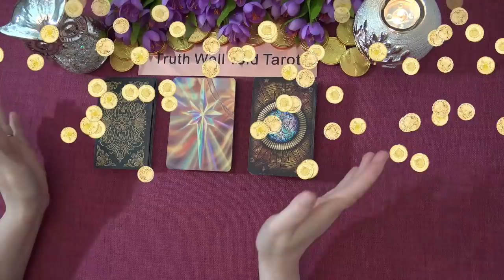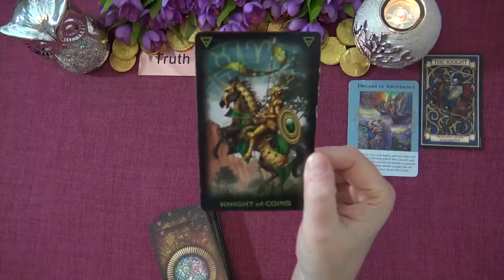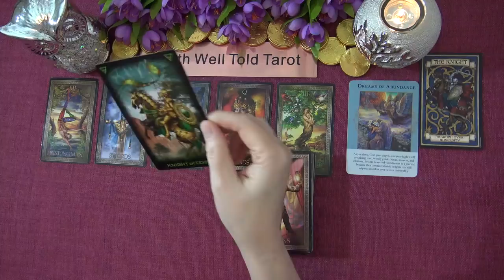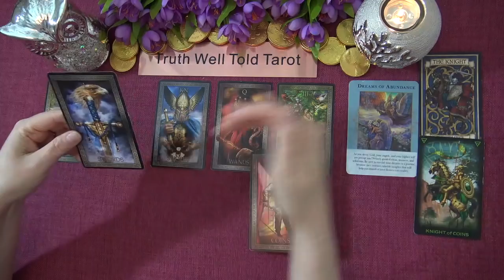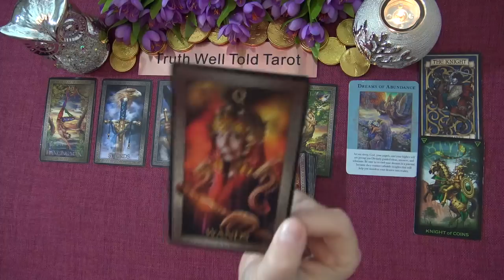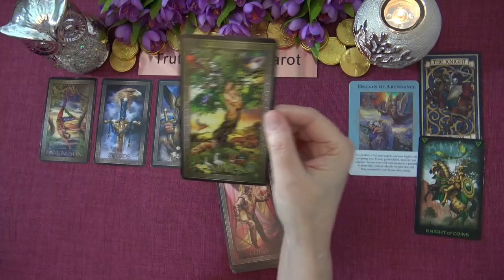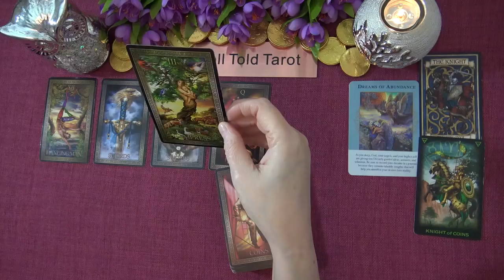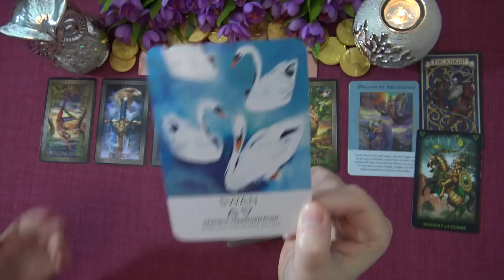SAGITTARIUS MONEY & CAREER - FEBRUARY-MARCH 2021 "CATCHING A BREAK SAGITTARIUS!" Tarot Reading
Welcome to the Truth Well Told Tarot on YouTube! I hope you enjoyed the Sagittarius Money & Career Tarot Intuitive Reading. I am an Intuitive Tarot Reader and I offer general daily tarot, weekly tarot and monthly tarot readings.

Andrea xx